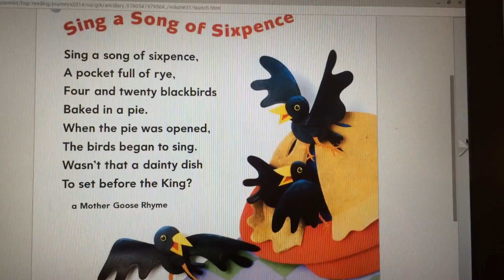Sing a song of sixpence